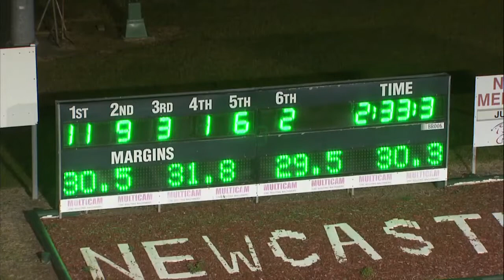NEWCASTLE - 01/07/2017 - Race 6 - CHARLESTOWN BOWLING CLUB MENS GRADE 5 LADYSHIP PACE